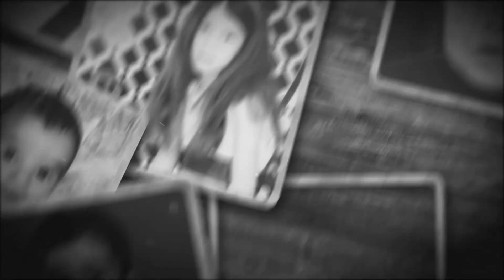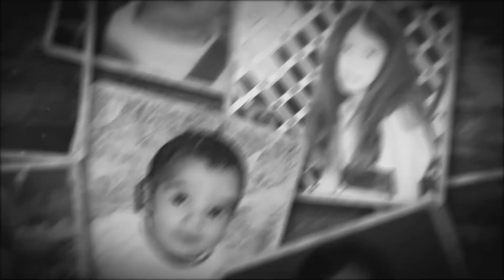Guess The Child Challenge with | Mahawati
Let's test if Mahawati can guess the child's and know which star is that child.
Al-Mahawati
Also On Our Mobile App for FREE 🔥
For Android Devices:

You Can Watch Us At Our Mobile App